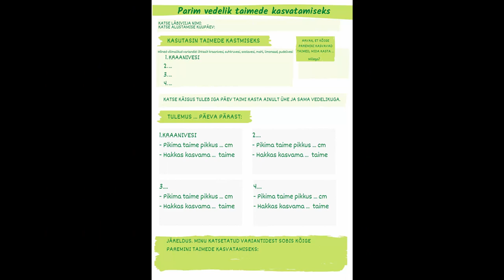Meisterdamise töötuba „Taimede kasvatamise katse“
Tartu Ülikooli loodusmuuseumi loodushariduse spetsialist Elen Kontkar näitab, kuidas ise ühte korralikku katset läbi viia. Katse jaoks läheb vaja topse, mulda, seemneid, võib-olla natuke soola-suhkrut ja protokolli, mis on kättesaadav loodusmuuseumi kodulehelt

Mõnusat katsetamist!